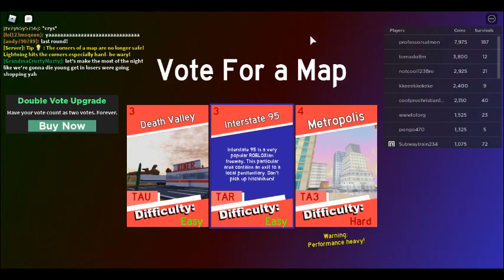Roblox TAU Evloution part 4 the end